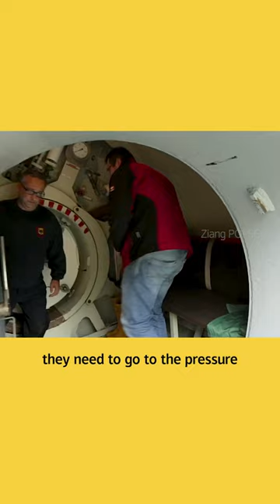Ten meters below the river, I was able to salvage without wearing an oxygen mask or a diving suit！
This ship is called a diving bell ship.